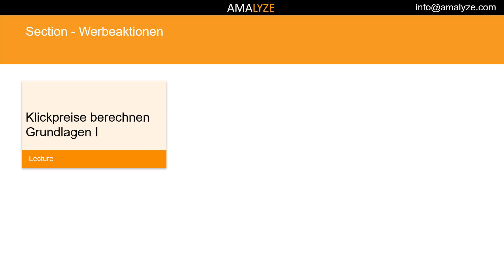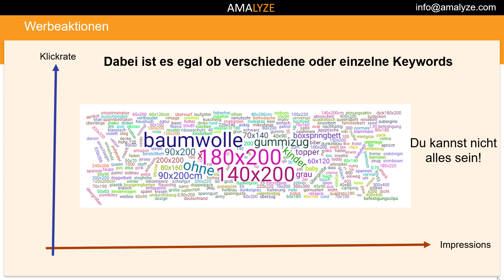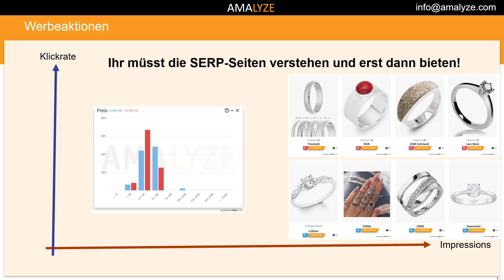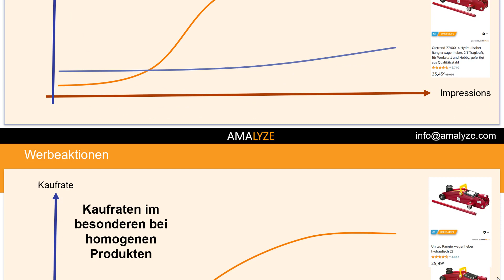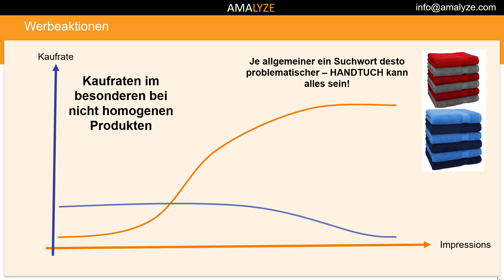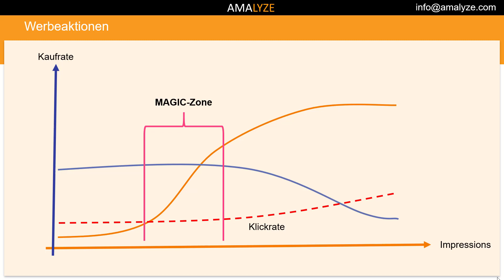#10 Grundlagen für Klickpreise bei homogenen und heterogenen Produkten und Suchworten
Bearbeite dieses Thema zu Amazon PPC gemeinsam mit uns in unserem Amazon von A bis Z Kurs. In diesem Themengebiet zeigen wir Dir, wie Du Werbung auf Amazon schalten kannst und was Du dabei beachten musst.